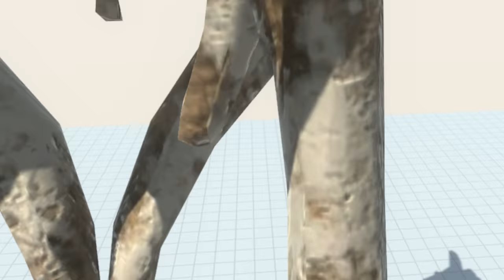CRIAMOS O SOLAR GODZILLA DE ASA! CRIANDO KAIJUS! RICHARD E REX